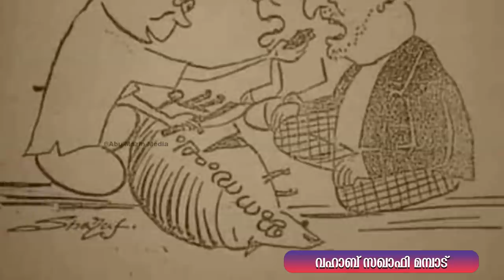അഹ്‌ലുബൈത്തിനെ കല്ലെറിയരുത് പി കെ ഫിറോസും ചിലത് ഓര്‍ക്കണം | വഹാബ് സഖാഫി മമ്പാട്